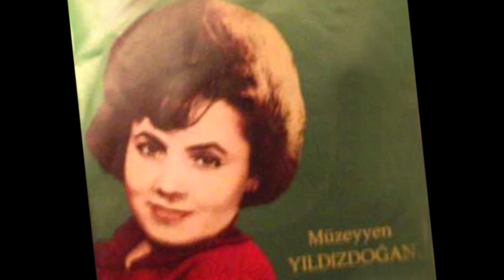Müzeyyen YILDIZDOĞAN-Ufacık Tefeciktin Yem Yeşil Gözlerin Vardı (NİHAVEND)R.G.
SOLİST:
*MÜZEYYEN YILDIZDOĞAN*
VİDEOYU YAPAN
*RECEP GAYRETLİ*
GÜFTE:  ŞEKİP AYHAN ÖZIŞIK
BESTE:  ŞEKİP AYHAN ÖZIŞIK
USUL:  DÜYEK
MAKAM: NİHAVEND
Ufacık tefeciktin Yemyeşil gözlerin vardı
Aşkı inkâr edişinde bile Bir güzellik, bir zerâfet
Bir incelik vardı Ufacık tefeciktin
Sevgilim sende bir başkalık vardı
Bir bahâr günüydü Bıraktın ellerimi
Dedin ki artık elvedâ Elvedâ sevgili sana elvedâ
Sebep, dedim Gülümsedin
Dedin ki Aşkından daha güzel hasretin
Ne zaman bahar gelse Sen gelirsin aklıma
Yeşil gözlerin gelir Aşkı inkârın gelir
Ufacık tefeciktin Sevgilim sende bir başkalık vardı